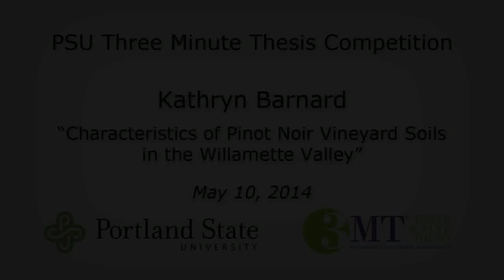Characteristics of Pinot Noir Vineyard Soils in the Willamette Valley - Katheryn Barnard - TMT